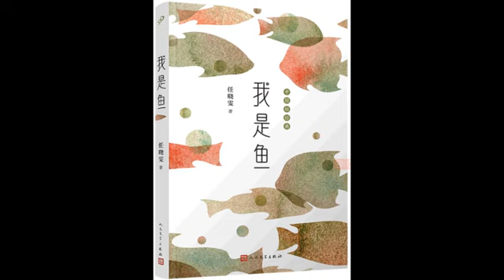我是鱼（08）| 小说 | 任晓雯 | 夏日清风 | 美人鱼 | 爱情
一个现代版美人鱼的故事，真的让我感慨不已，她的故事代表了大多数女人的一生，不被看见和不被尊重的一生。